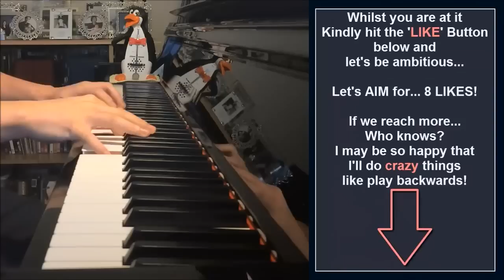Super Mario Maker - Title Screen Theme Song Music (Piano Cover by Amosdoll)